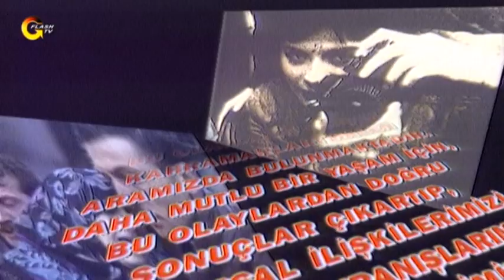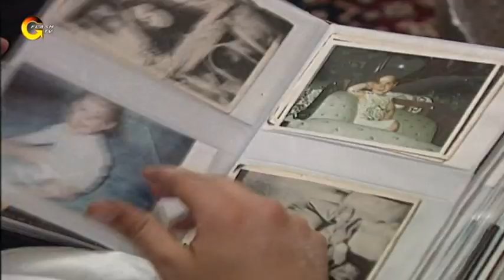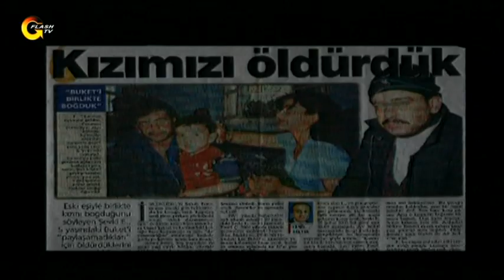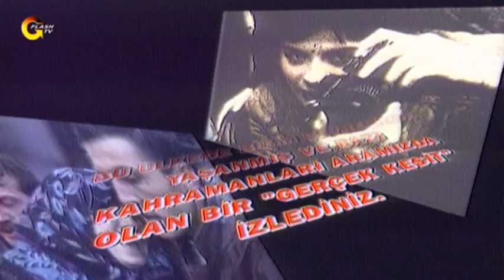GERÇEK KESİT - CANİLER